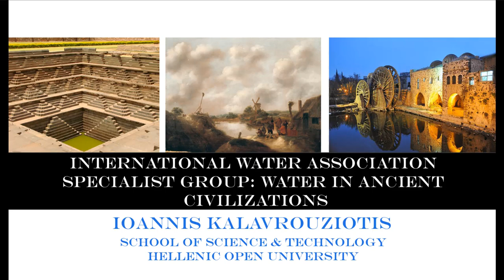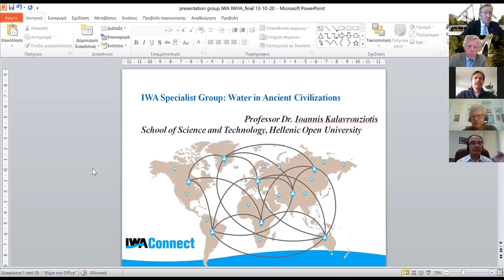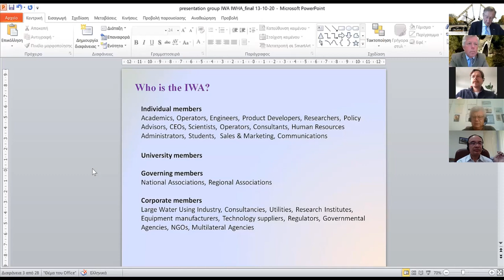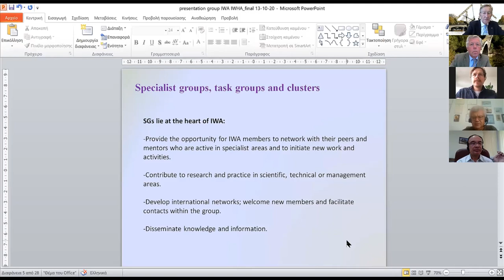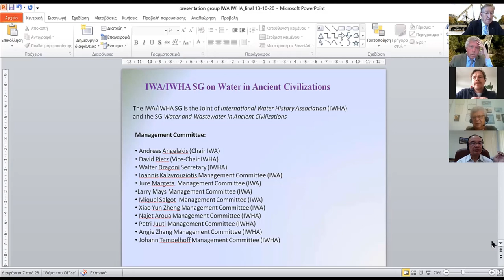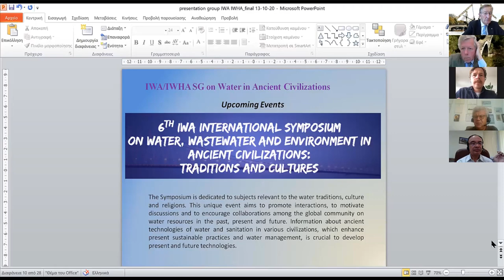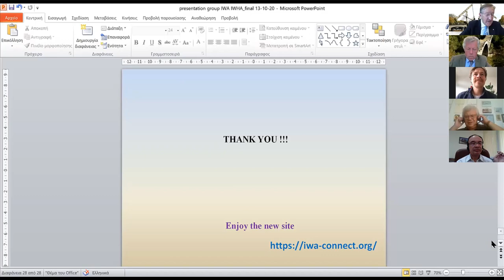IWA Specialist Group:Water in Ancient Civilizations(Ioannis Kalavrouziotis, Helenic Open University)